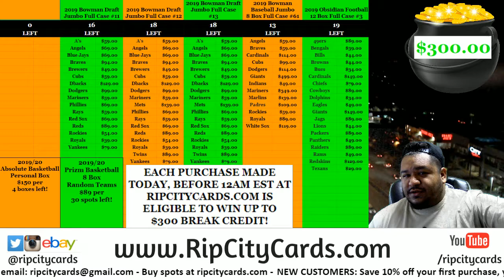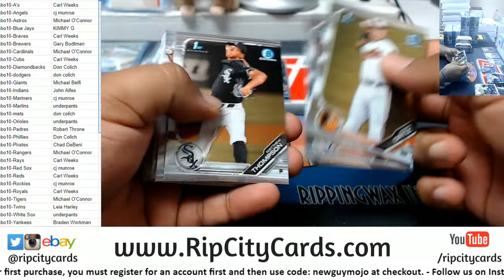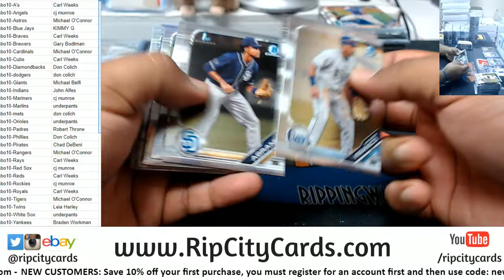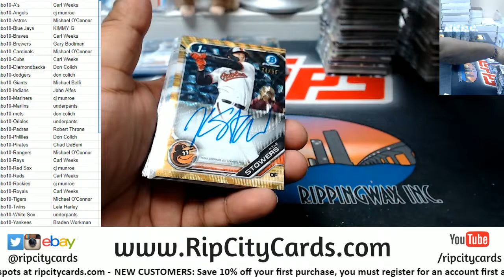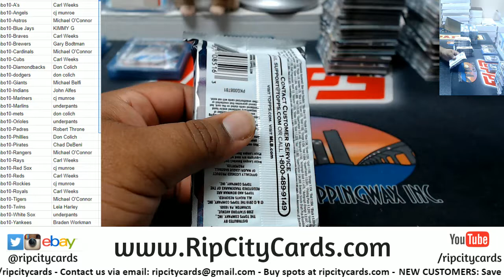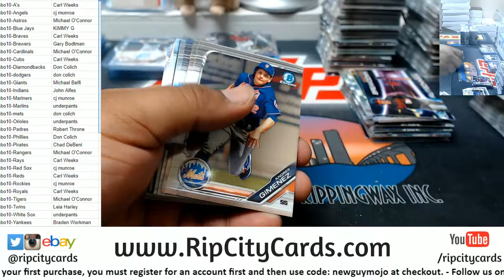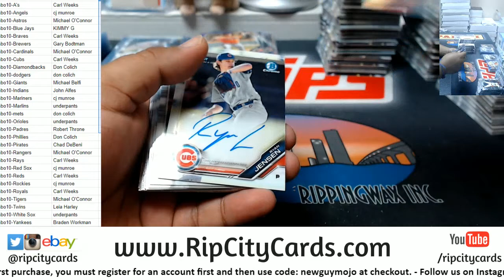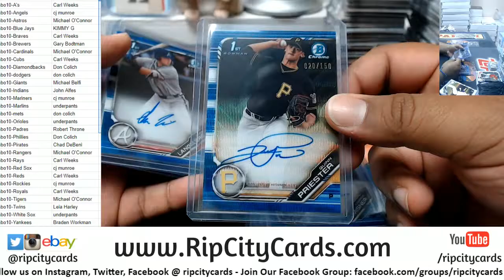2019 Bowman Draft Jumbo #10 RCC